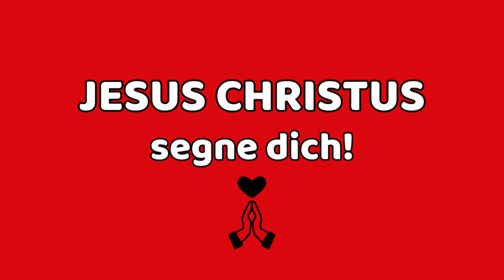365 x ER von Wilhelm Busch 31.5.24